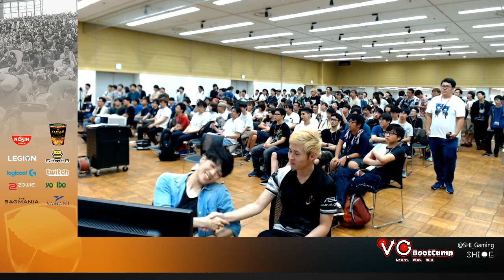【ウメブラSP4】ウィナーズTOP24 あばだんご（パルテナ） VS Tsu（勇者、ルカリオ）【スマブラSP】 Abadango(Palutena) VS Tsu(Hero,Lucario)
あばだんご選手とTsu選手が激突！